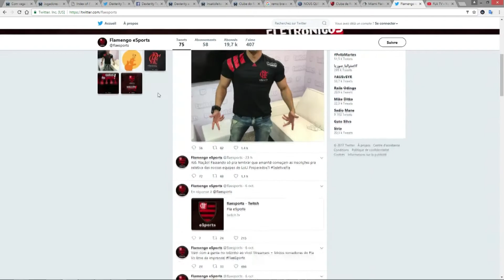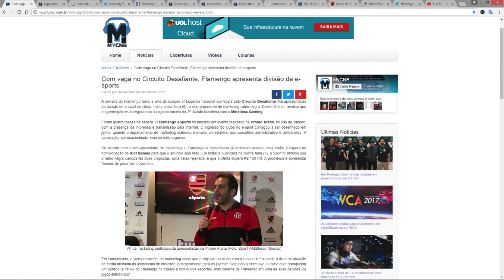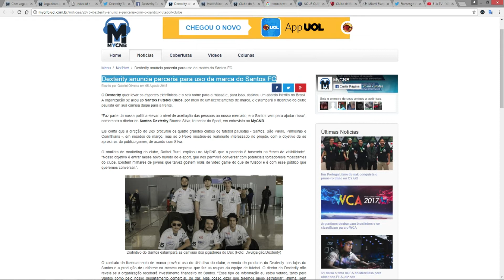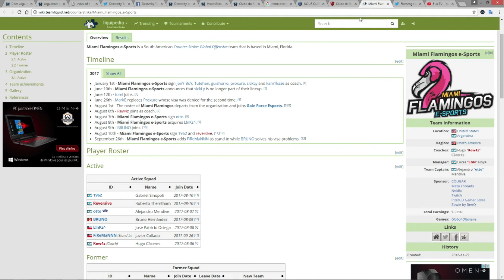Le Courrier Esport Brésilien - ep 01 - Flamengo eSports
Le célèbre club carioca se lance dans League of Legends.